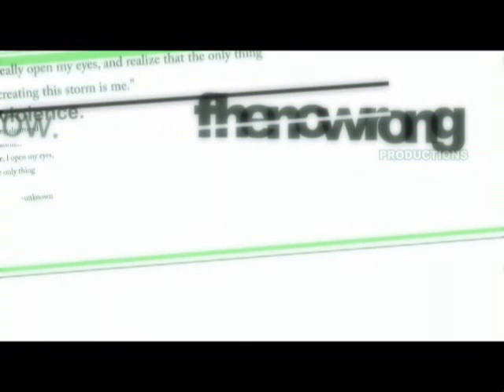Keep you Dry.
Just a video of some recent riding.
Made by fhenowrong productions.
Lavanapparel.com